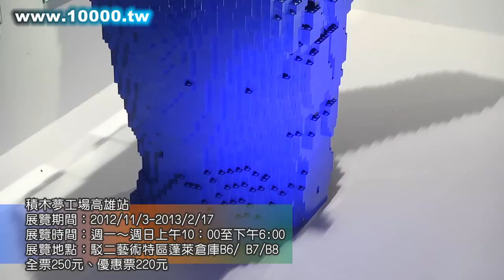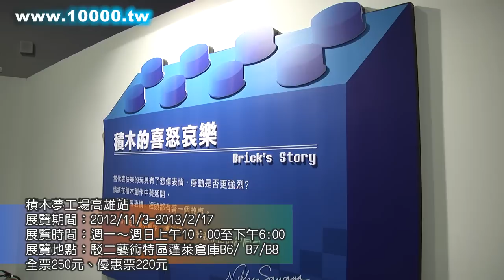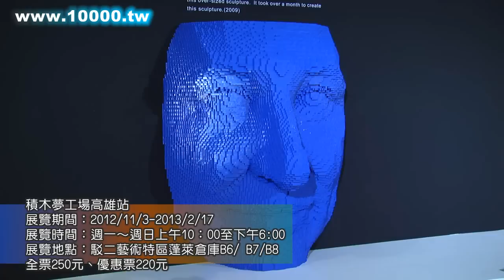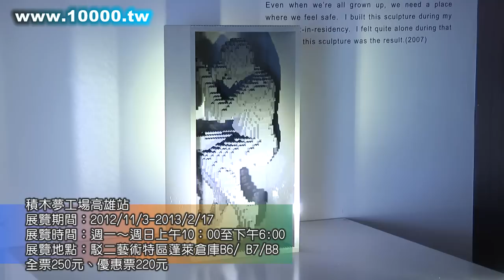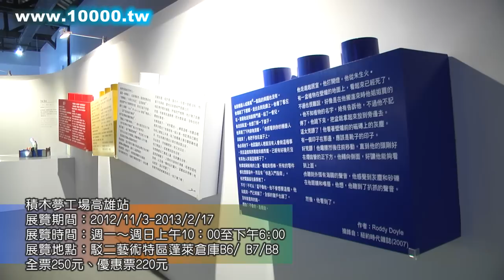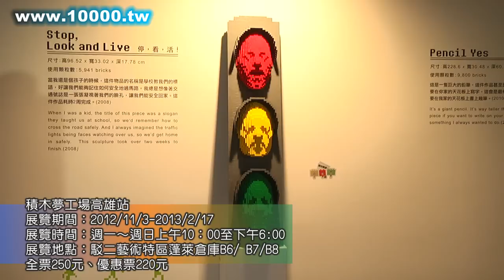積木夢工場高雄站 線上搶先看